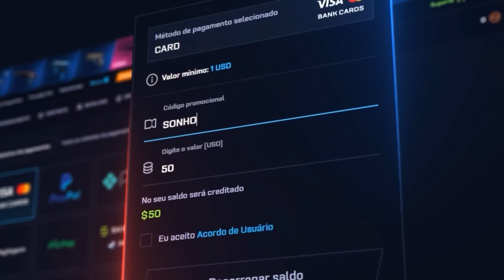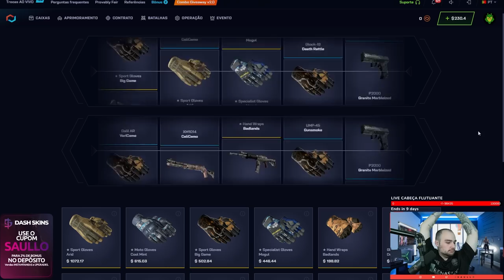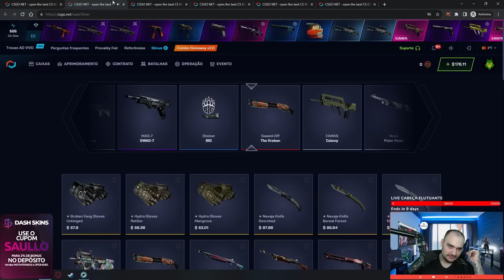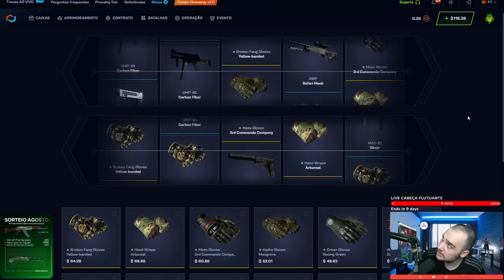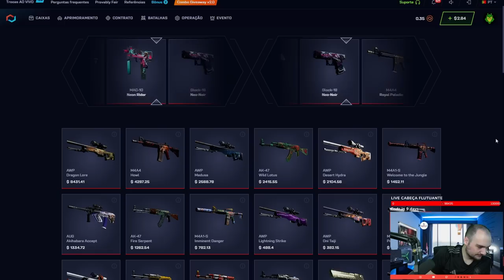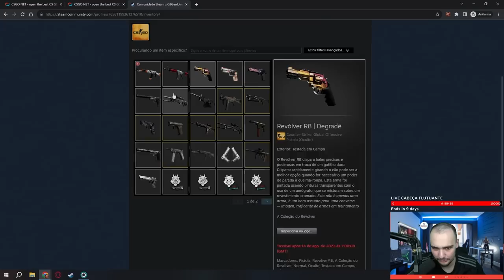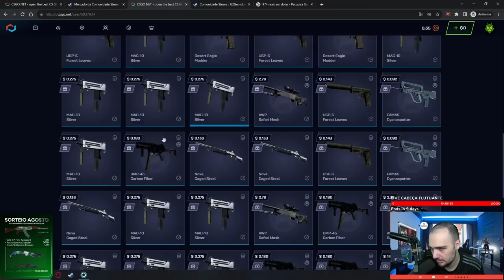Abri APENAS 1 CAIXA "SAULLO" e ganhei uma FACA para o INSCRITO